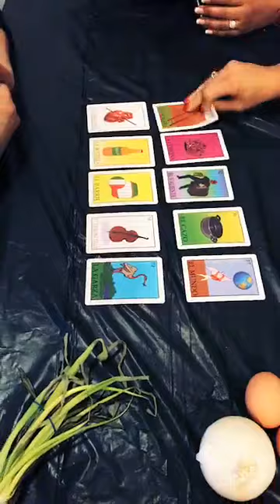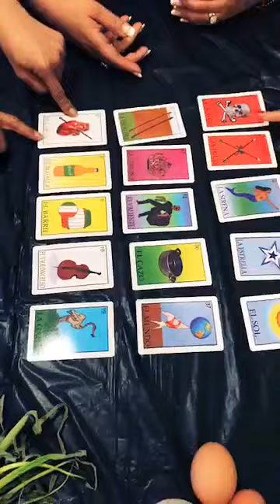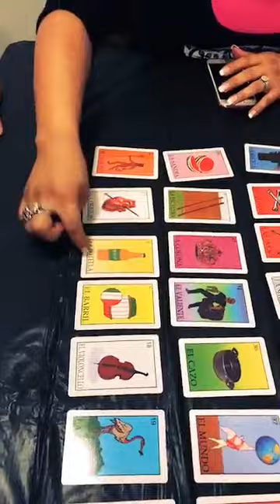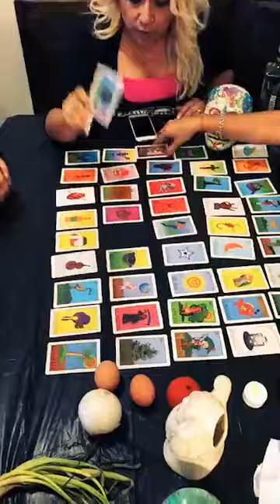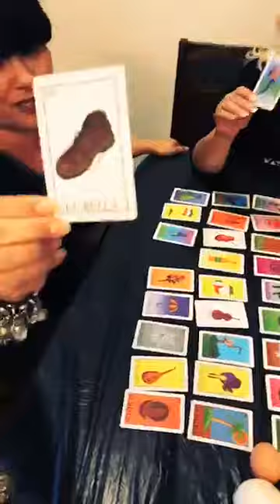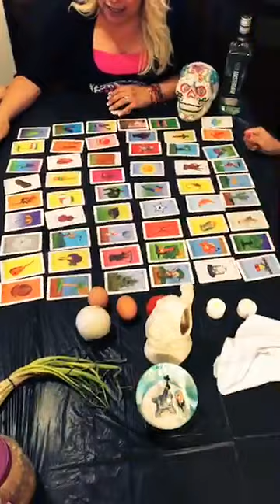Kikys vidente (este video tiene muchos años) 😂😂😂😂